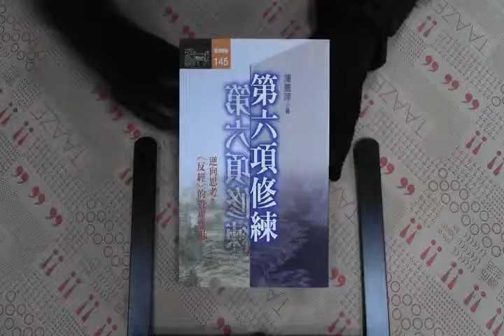TAAZE｜第六項修練：逆向思考．反經的管理應 ... 二手書書況 9789573239239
TAAZE｜讀冊生活網路書店「第六項修練：逆向思考．反經的管理應用」，找二手書請至